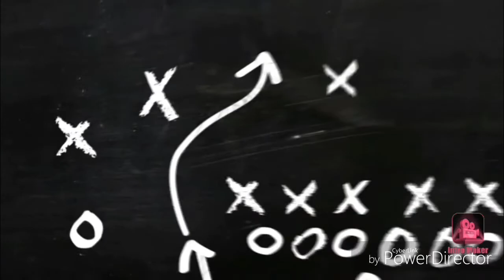Child's Play (2019) Review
Intro song and outro song is it's not a game by Derek minor and canon